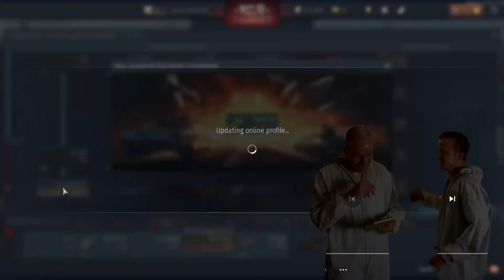Object 268 Grind 💀 | War Thunder